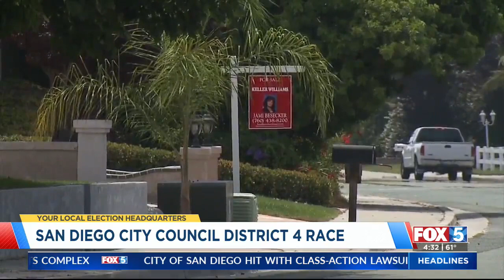San Diego City Council District 4 Race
San Diego City Council candidate Chida Warren-Darby joins FOX 5 ahead of the Mar. 5 election.